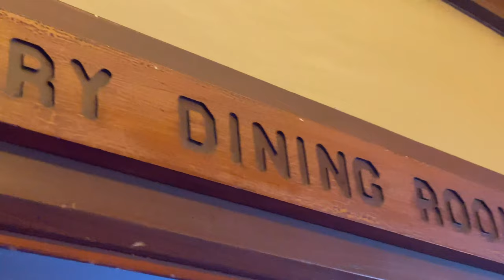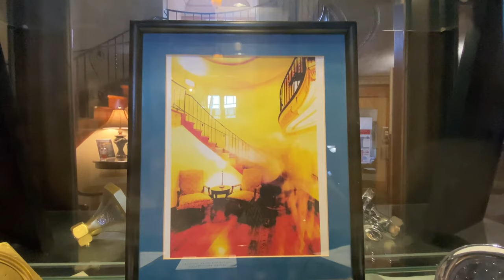Is Punderson Manor Haunted?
Many people have whispered and poked fun at rumors of ghosty encounters at the home turned state park lodge east of Cleveland in Geauga County. But for those who have experienced strange happenings first hand, it’s no joke.